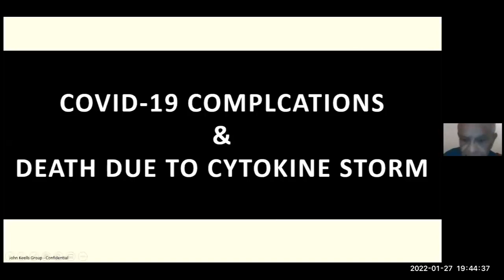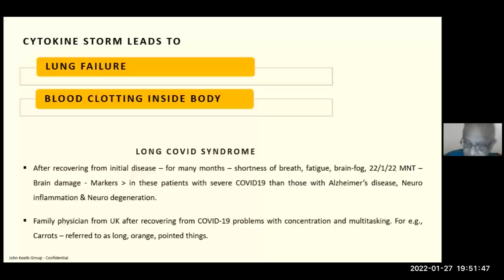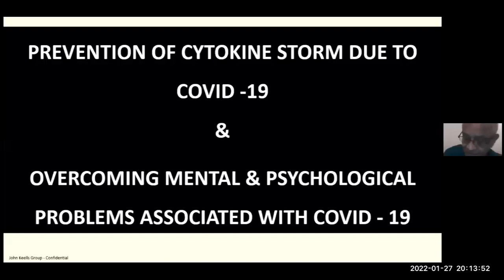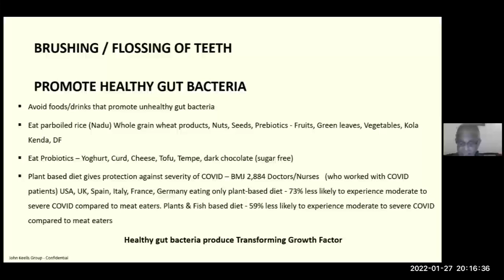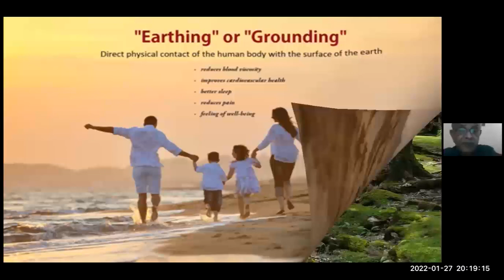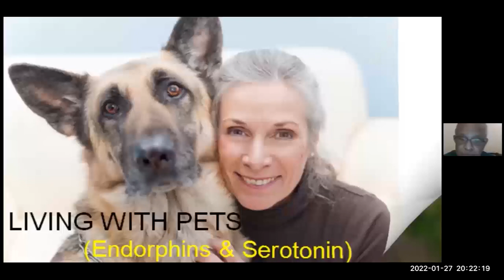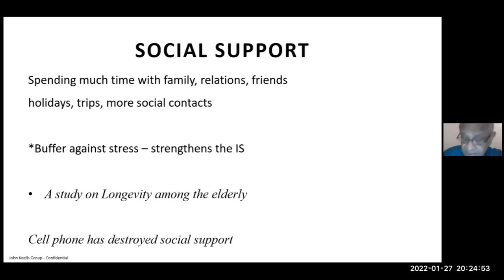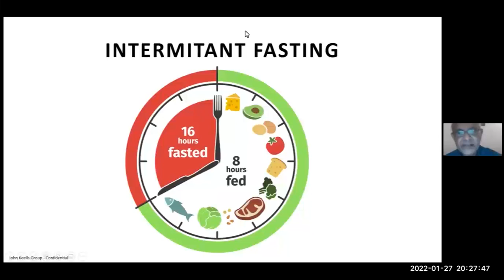La nuit des idées 2022 - let's get all scientific!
Each year since 2016, Institut français and Fondation Alliances Française organize throughout the world "La Nuit des idées", a "night of ideas" that celebrates knowledge, open debate, freedom of thought, and creativity. "Rebuilding together" is the theme chosen for 2022.

Alliance française de Kandy organized a discussion on the challenging topic of The Digital World, which has seen a tremendous boost during the recent lockdowns linked to the pandemic management all around the world.

Panelists :

Prof. N. L. V. V. Karunaratne FRSC, Senior Professor, Department of Chemistry, University of Peradeniya, Chevalier de l’Ordre des Palmes accadémiques, Vice President of SLINTEC ACADEMY specialized in Nano/Advanced Technology.

Dr. Kalana Senaratne, Senior Lecturer, Department of Law, Faculty of Arts, University of Peradeniya.

Dr. Kadira Pethiyagoda, International Relations specialist, spoke to us through a shared recording about evolving relations between Great Powers and possible reshapings of the Balance of power and discuss some of the moral realities that emerged during the pandemic.

 Prof. D B Nugegoda, Community Medicine, University of Peradeniya, Rajarata and South Asian Institute of Technology and Medicine.

This discussion was moderated by Mrs. Shyamali Ranaraja, attorney-at-law, Department of Law, University of Peradeniya, current President of Alliance Française de Kandy.

How did the world change over the past two years? Is it for the better? What is to come?